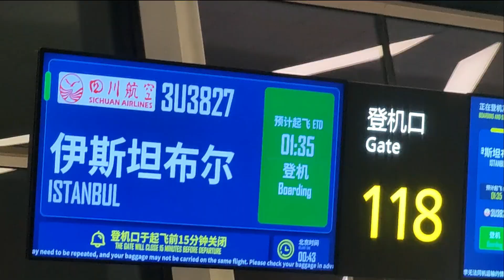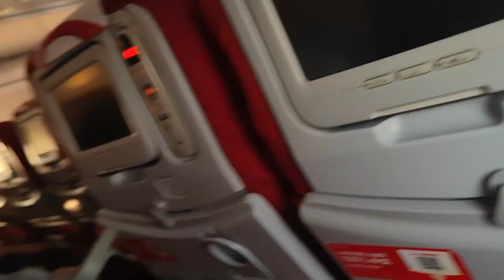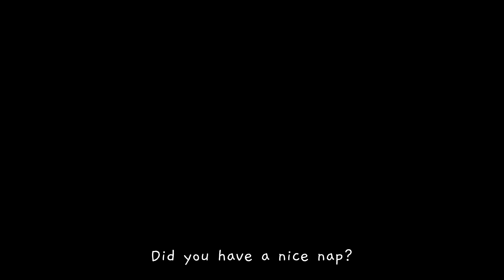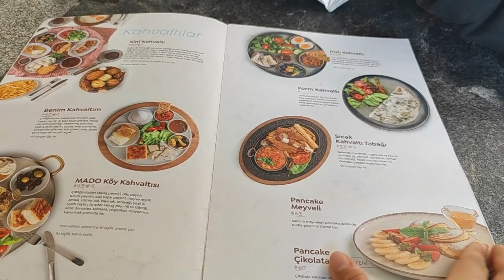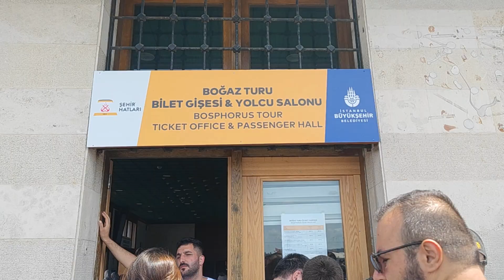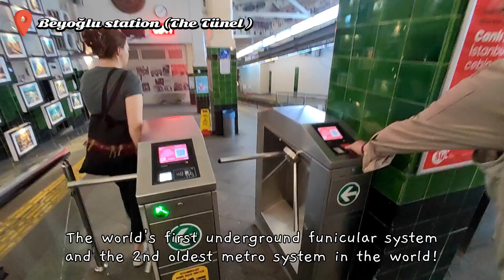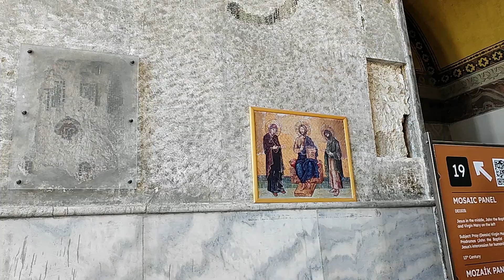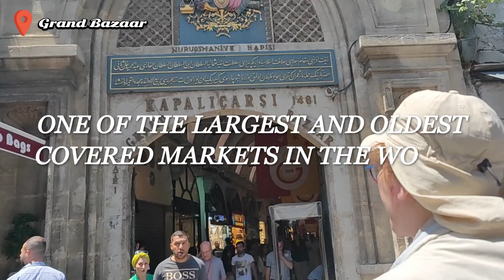The Beauty of Istanbul: Food, Bazaars, Mosques, Bosphorus, and more 💖 (Traveling Home pt. 1)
After two long years of living in China, I was able to visit home for a little bit during the summer (don't worry, I'm still living in China!). Our first stop? Istanbul, Turkey - and it was a freaking dream. Hope to visit again one day~

Vlog Guide:
0:00-3:38 Departing from Chengdu, China!
3:38-4:40 We're here!!!
4:40-7:04 Turkish Breakfast
7:04-7:49 Where we stayed
7:49-8:11 Galata Bridge
8:11-9:17 Turkish Desserts
9:17-10:32 Bosphorus Tour
10:32-12:20 Istiklal Street - Dinner & Night Life
12:20-13:27 Day 2 Morning
13:27-14:25 Blue Mosque
14:25-15:23 Hagia Sophia
15:23-15:57 Basilica Cisterns
15:57-16:52 Grand Bazaar
16:52-17:51 Chora Church
17:51-18:18 The Streets of Istanbul
18:18-19:01 Spice Bazaar & Turkish Delights
19:01-21:24 Last night in Istanbul...
21:24-22:08 Where to next?